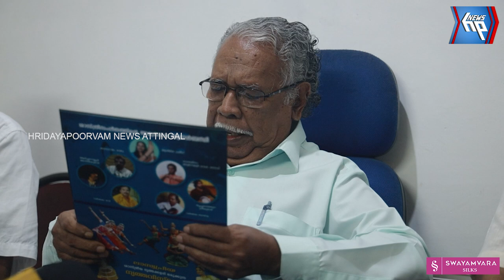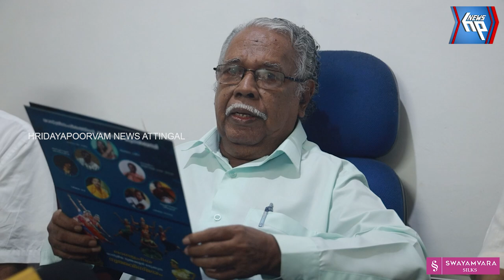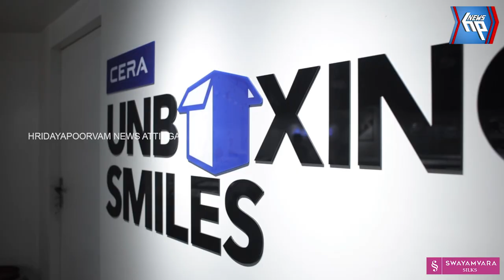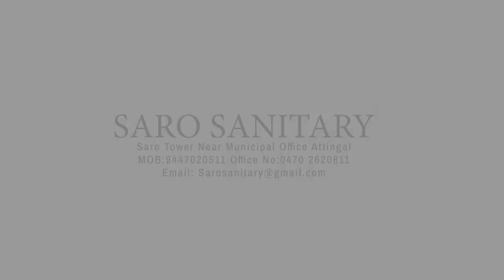കലാഗ്രാമത്തിന്റെ നാലാമത് വാർഷികാഘോഷം ഓഗസ്റ്റ് 25 ന്